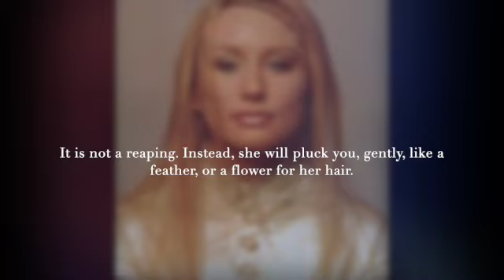Tori Amos - Time (Live)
Image from the SLG photoshoot with words by Neil
video from the Strange Little Webcast